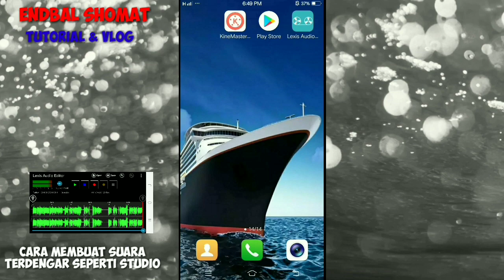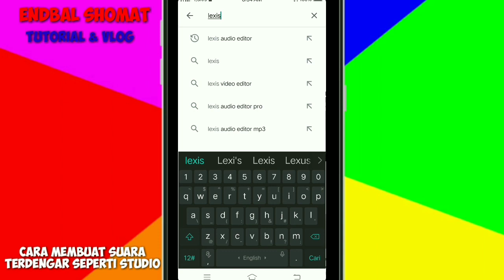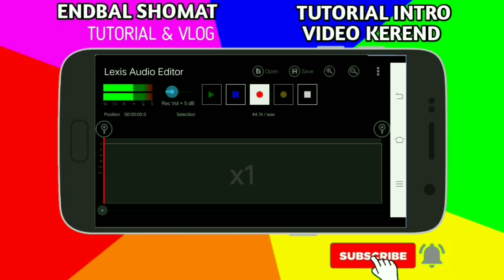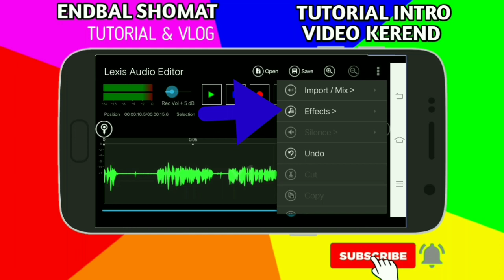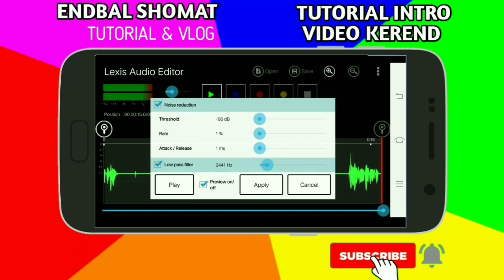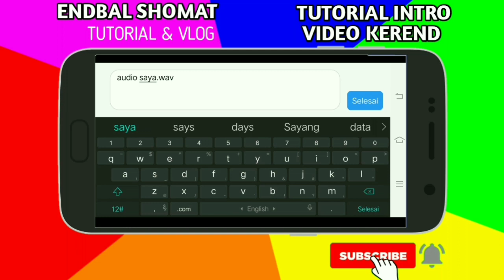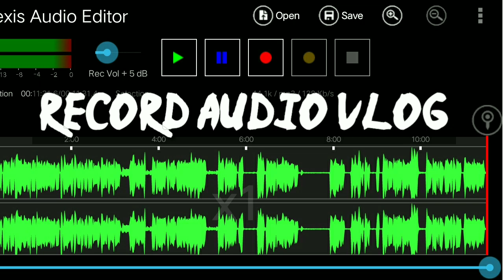APLIKASI PEREKAM SUARA TERBAIK DI ANDROID DENGAN HASIL JERNIH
Cara merekam suara dengan hp dan dengan cara ini teman teman bisa mengunakan untuk mensetting suara mirip studio rekaman.

NONTON DAHULU AGAR BISA DI MENGERTI

jika suara teman teman saat melakukan perekaman suara belum mendapatkan hasil maksimal gunakan saja aplikasi ini.. untuk setting suara
yang bisa di lakukan di apps ini
🔴 merekam langsung dan keluarpun tetap rekaman berjalan.
🔴 atur reverb/ suara ruangan.
🔴 hapus noise atau suara bising.
🔴membuat audio suara kecil bisa jadi besar.
🔴memiliki setingan equaliser full set.
🔴format dalam beberapa bagian
🔴 audio jadi jernih.
🔴suara serasa studio.

oke mungkin itu saja trima kasih sudah berkunjung jangan lupa dulungan kalian teman teman sahabat jutube 🙏😊
DAN AKTIFKAN LONCENG😁👍